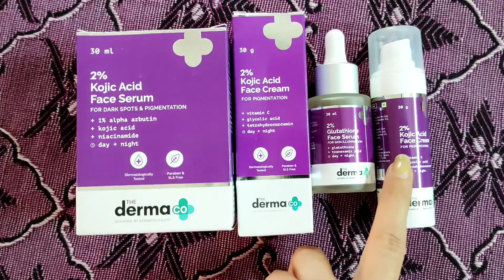The dermaco Kojic acid serum & cream | Kojic acid to remove dark spots & Pigmentation| After 20 days